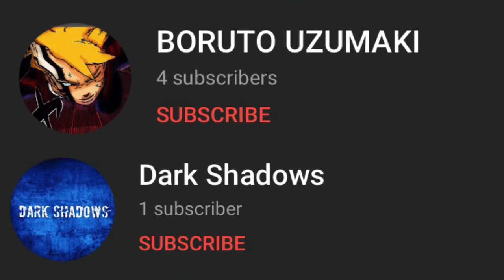Boruto ch. 49 Isshiki’s Invasion & potential Sacrifices‼️😳🔥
Link for BLACKUCHIHA3 HOODIE MERCH!!

Any non personal video or audio content used is not owned by me.